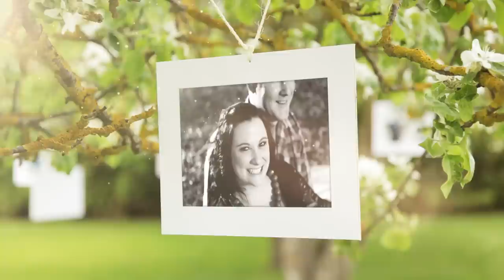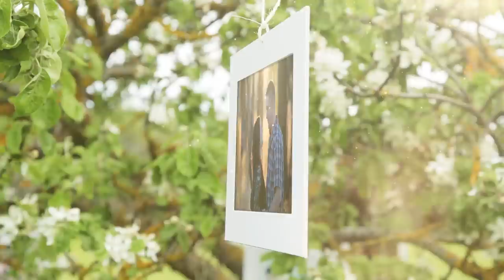Pregnancy Shoots Bloemfontein | Swangerskap Fotografie | Snap Photography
Snap photography in Bloemfontein loves pregnancy shoots. Here is a video of Henri & Letita Griesel which we created from their pregnancy shoot in August 2014.